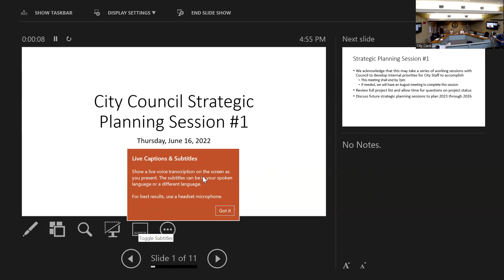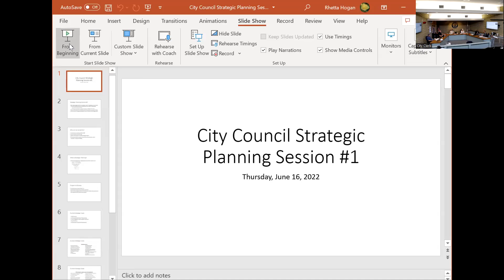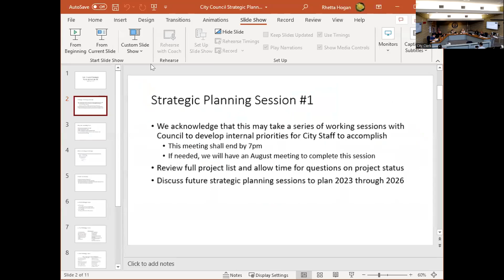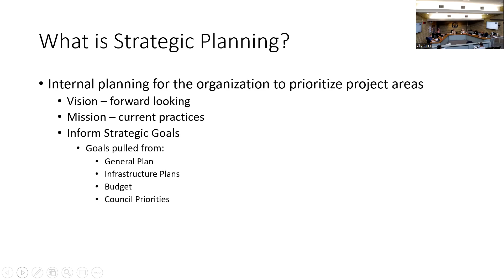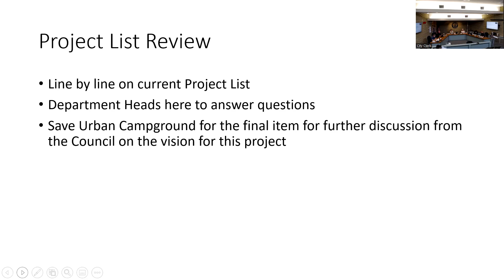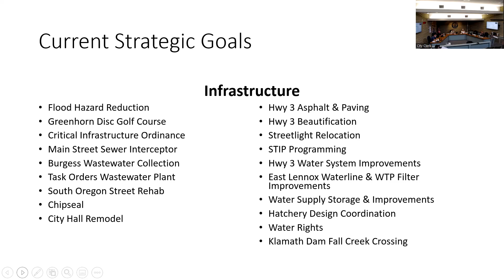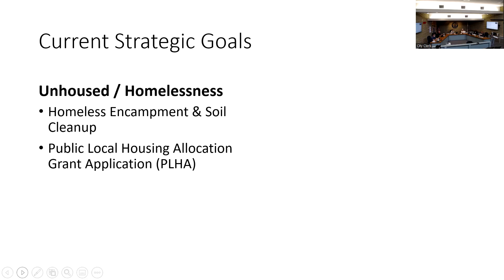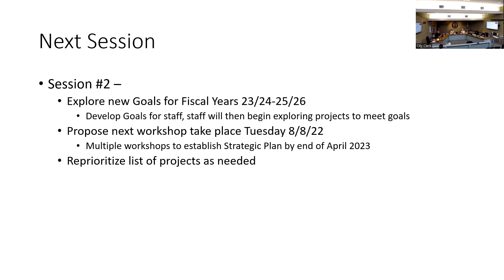Yreka City Council Special Meeting (6/16/2022)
The June 16th, 2022 meeting of the Yreka City Council.